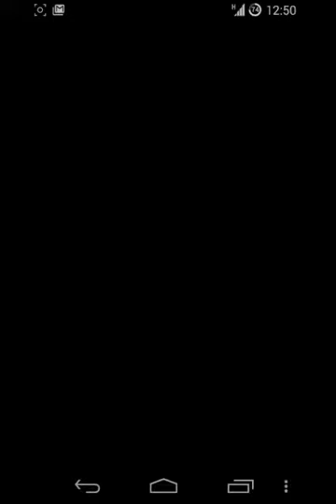【パズドラ】火の猫龍 超地獄級 ヴィシュヌPT【ノーコン】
ヴィシュヌの究極はまだこんのかなぁー